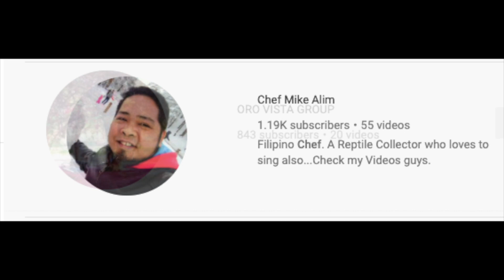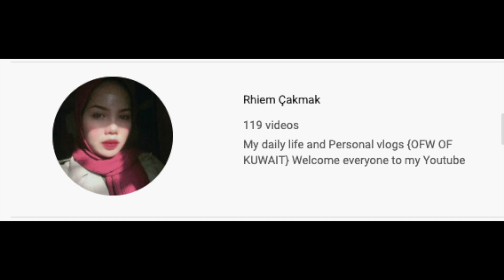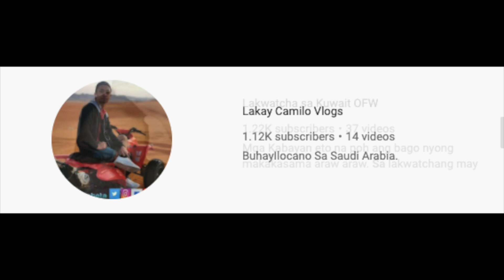Seafood Mukbang | Seafood Boodle Figth By Jolhez Kitchen vlog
Mukbang or meokbang; is an online  audiovisual broadcast in which a host consumes large quantities of food while interacting with audience .